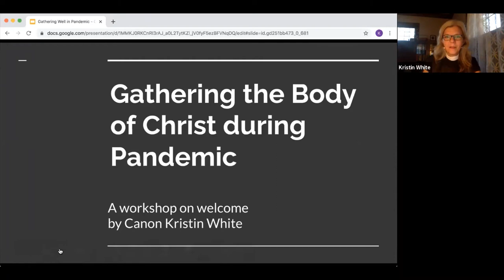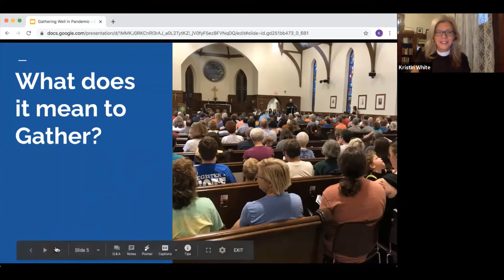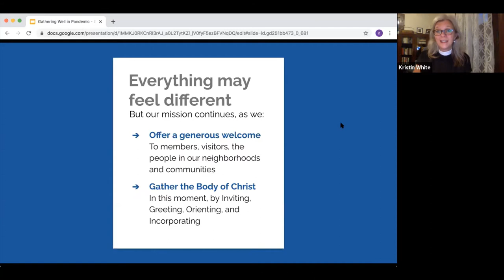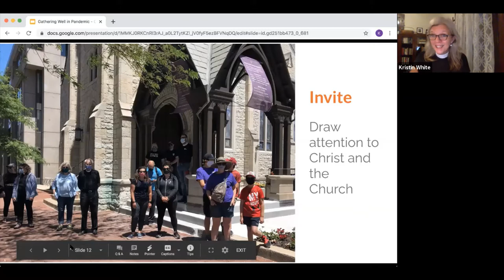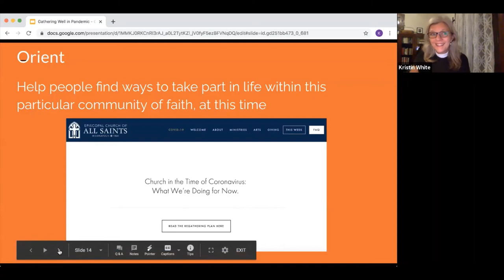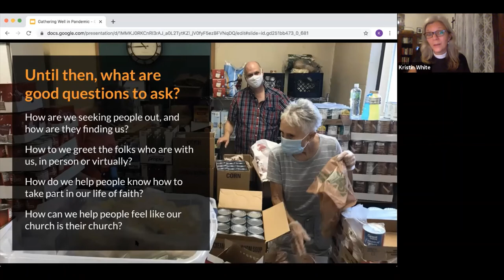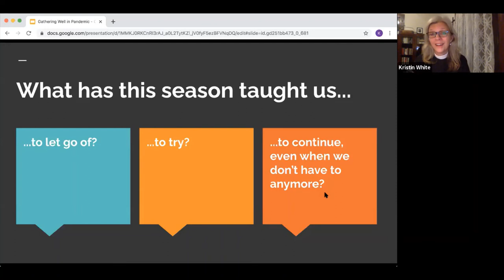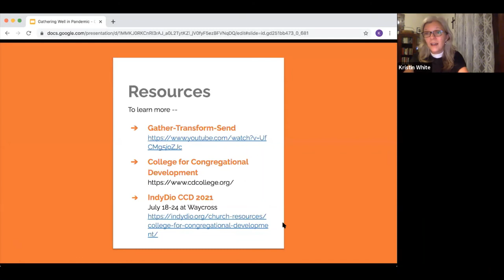Offering a Generous Welcome: How Do We Invite, Greet, Orient and Incorporate During the Pandemic?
What does a generous welcome look like on Zoom, or from behind a mask at a distance of 6 feet? How do we invite, greet, orient and incorporate people into our congregations during pandemic? In this workshop, Canon Kristin White discusses the Gather-Transform-Send model from the College for Congregational Development.